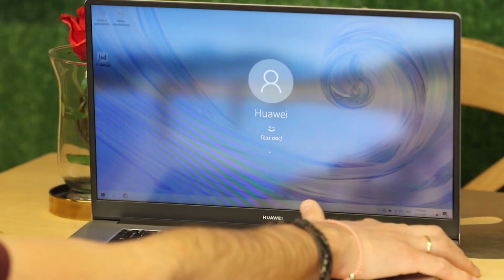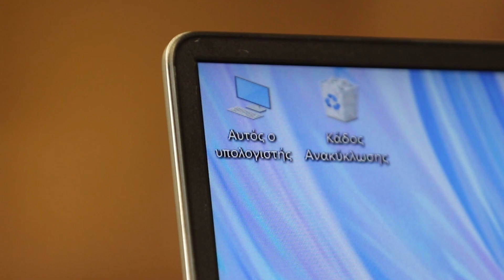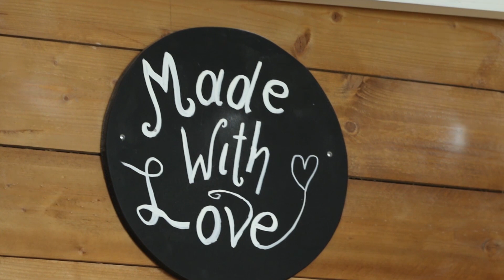Huawei MateBook D15 | Myphone.gr